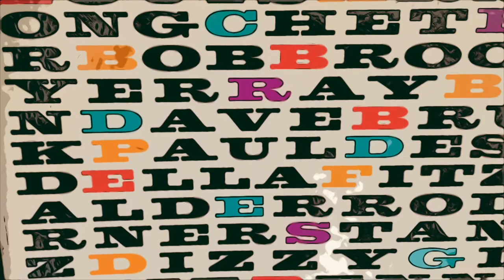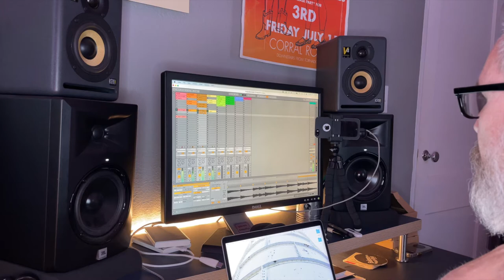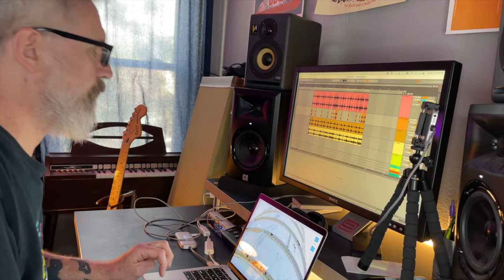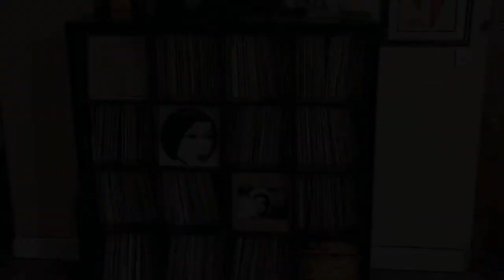Making a chill electronica beat in Ableton from NYC noise-rock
Making an electronica track by flipping vinyl samples. Drums were sampled from a noise-rock record; other samples were sourced from a jazz, metal, and funk records. Then there was much manipulation and chopping.

Use this material however you see fit -- remix, tweak, and build upon this work even for commercial reasons. Just credit me and license new creations under identical terms. Be aware that some of these samples were pulled from vinyl and may technically infringe copyright or require licensing. Use at your own risk/discretion. You have been warned.

These twice-monthly videos, document the process of using Ableton and vinyl samples to create some chill instrumental tracks. They usually end up somewhere in the nexus of trip-hop, instrumental hip-hop, and downtempo electronica. I'm a big fan of DJ Shadow, Portishead, Thievery Corporation and Cinematic Orchestra and it shows.

After watching every episode of Rhythm Roulette I could find, I wanted more. I am constantly inspired by watching other producers make their music and wanted to share my own process in the hopes of inspiring others.

ABOUT ME
I am a musician, composer, audio engineer, producer, and beatmaker based in Madison WI USA.